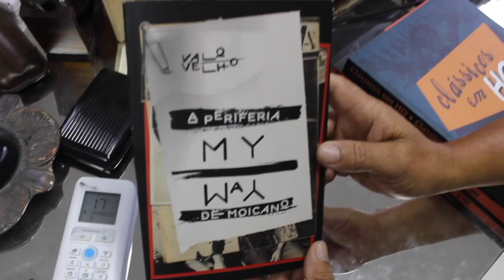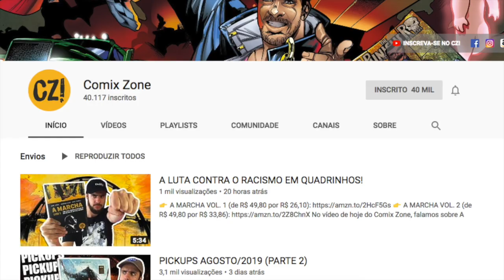CORTINA DE FUMAÇA E ASSUNTOS URGENTES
COMPRE PELO LINK:
A CANÇÃO DE ROLAND